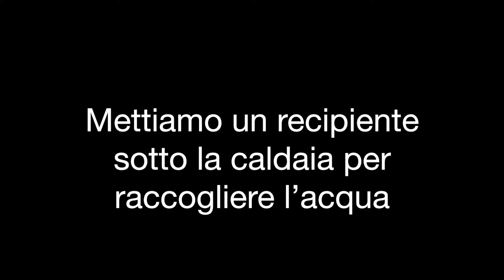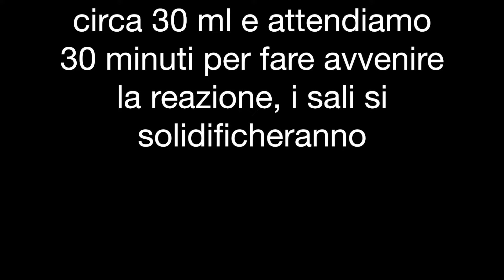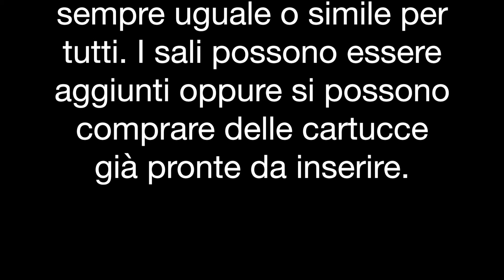Aggiungere sali polifosfati al dosatore di sali caldaia - filtro anti calcare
Aggiungere sali polifosfati al dosatore della caldaia.

Come prima cosa chiudiamo la valvola di entrata dell’acqua

Mettiamo un recipiente sotto la caldaia per raccogliere l’acqua

Svitiamo con un cacciavite la valvola di sfiato

Svitiamo in senso antiorario il filtro

Diamo una pulita al dosatore

Riempiamo metà dosatore con i sali polifosfati

Aggiungiamo dell’acqua circa 30 ml e attendiamo 30 minuti per fare avvenire la reazione, i sali si solidificheranno

Rimontiamo il dosatore avvitandolo in senso orario

Chiudiamo la valvola di sfiato con il cacciavite

Riapriamo lentamente la valvola dell’acqua